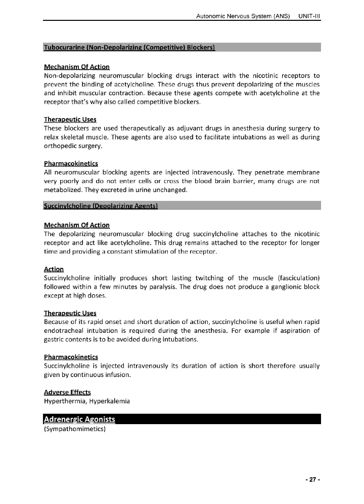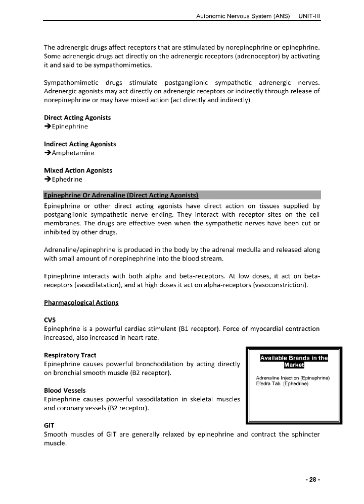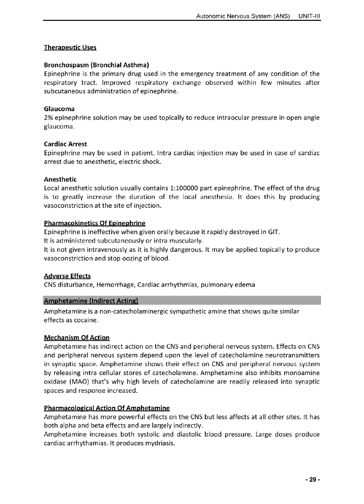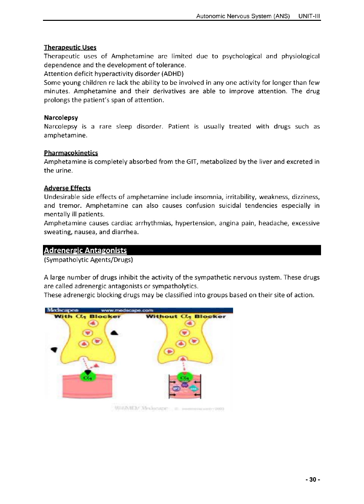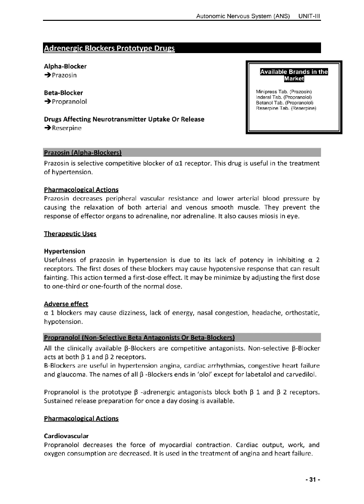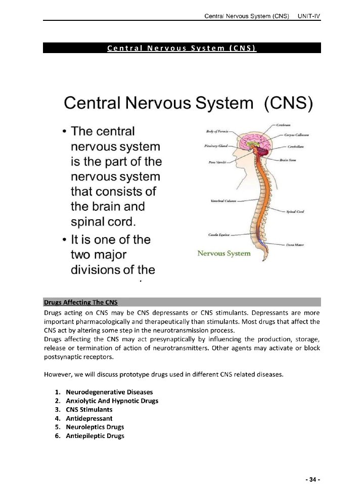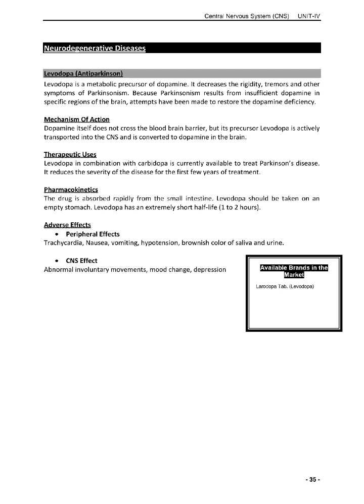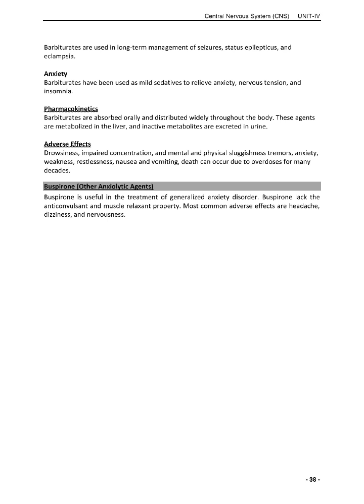Pharmacology 2nd Year. Nervous System Short Revision for Pharmacy Technician Exams.